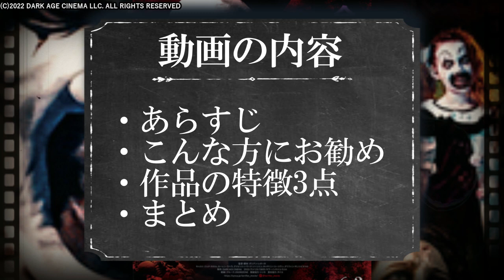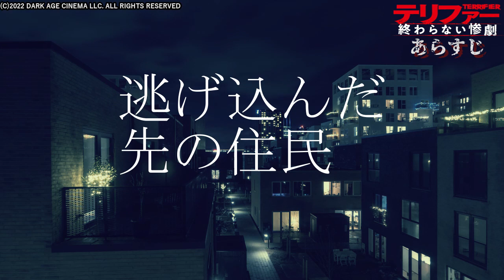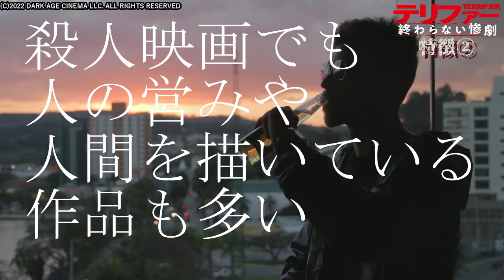【 映画紹介 】あの グロすぎる ピエロが帰ってきた!テリファーの続編『 テリファー 終わらない惨劇 』紹介動画【 ﾎﾗｰ映画紹介Vtuber 】【 グロ映画 】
新作ホラー映画『 テリファー 終わらない惨劇 』の紹介動画です

2023年6月2日（金）よりＴＯＨＯシネマズ 六本木ヒルズほかにて公開

音楽
魔王魂
秋山裕和
騒音のない世界
他

より配信や私の活動情報を素早くキャッチできます

🦠ミミカグッズ
私のグッズなどを販売しております。

こちらでゲーム配信や同時視聴など趣味配信をしております

※本動画は性的欲求を満たす為の内容ではありません。